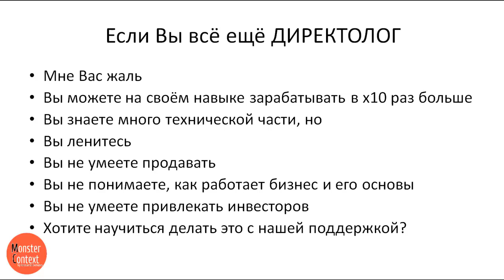Как директологу зарабатывать в 10 раз больше?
Если Вы все еще директолог:
▶ Мне вас жаль
▶ Вы можете на своем навыке зарабатывать в 10 раз больше.
▶ Вы знаете много технической части, но:
- ленитесь
- не умеете продавать
- не понимаете, как работает бизнес и его основы
- не умеете привлекать инвесторов
‼▶  ХОТИТЕ НАУЧИТЬСЯ ДЕЛАТЬ ЭТО С НАШЕЙ ПОДДЕРЖКОЙ?